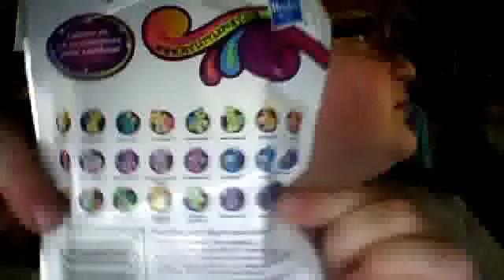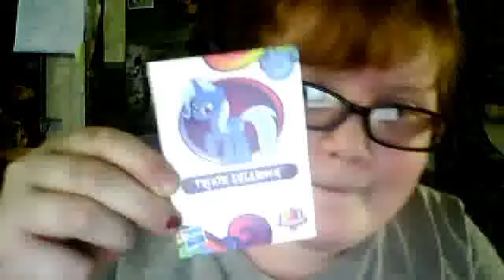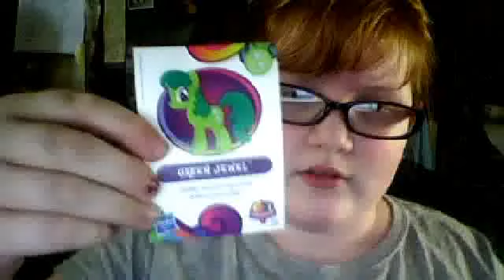Wave 10 of Rainbow diamond collection